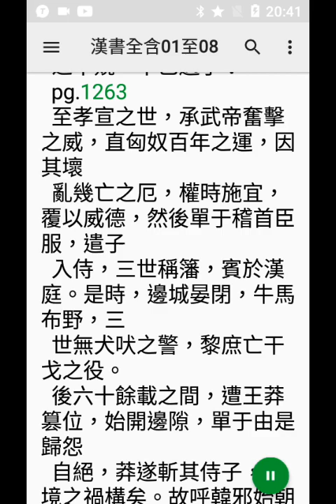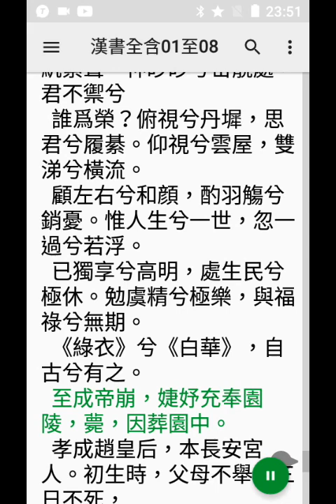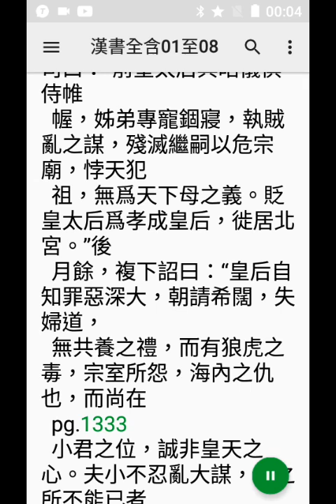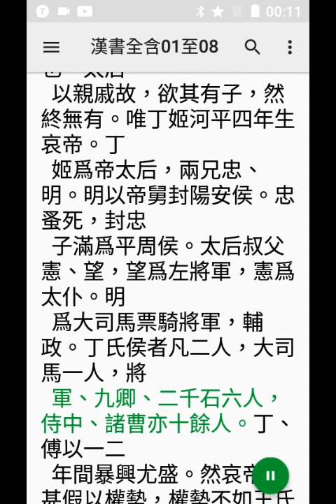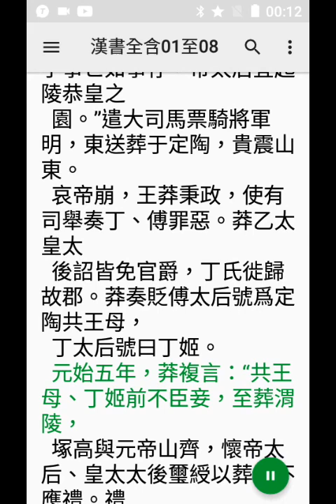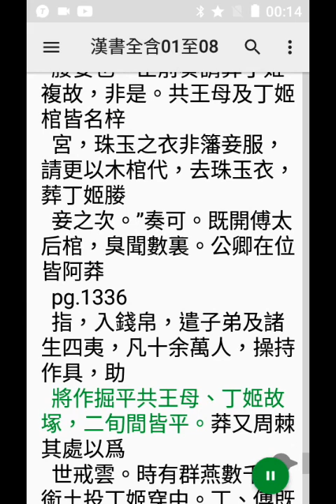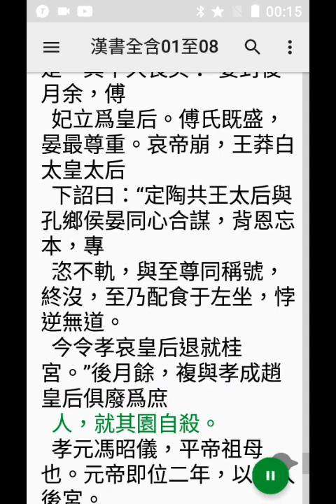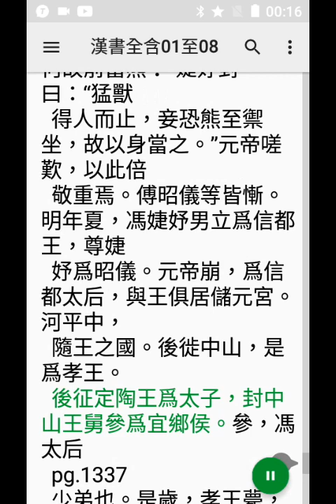14手機程式#T2S讀#漢書，頁1263至1337，提到#趙飛燕，20210116-204051